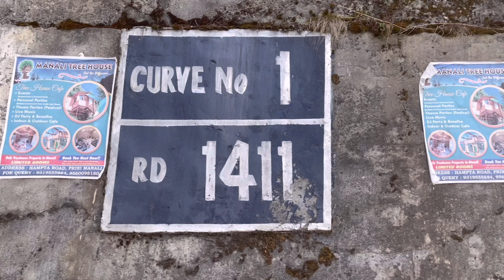A Day Hiking Experience Not To Be Missed Near Manali | Unexplored Beautiful Waterfall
We recently did a trip to himachal for 14days and was lucky to be suggested by a friend to go on a day trek experience with Kesang didi who also runs a famous dhabha in hamta village near manali. We have tried to capture the same for you so that you can also enjoy this trek whenever you are travellling to manali for vacations. It was the best day in our 14day trip and would like to suggest you also to experience the same if you wish to hike a little and want to experience a beautiful waterfall.

Do call her 3-4 days prior to your travel date so that this amazing experience can be arranged.

Hello Everyove,

Welcome to Our 2nd channel ETC with The Sethi Family.

While following our passion to travel, we will be taking you to different places and will try to give you relevant information which helps you to plan your visits be it a tourist destination or a local market. We love to cook so we will also be posting some easy to cook videos so that you all can try your hands on that.

1) Camera
2) Selfie Stick, Mobile Holder Cum Tripod
3) Tripod
4) Mount For Tripod
5) External Hard Disk
6) PC Internet Adaptor
7) Ring Light

Love,
ETC With The Sethi Family